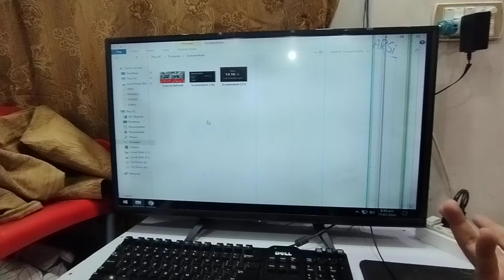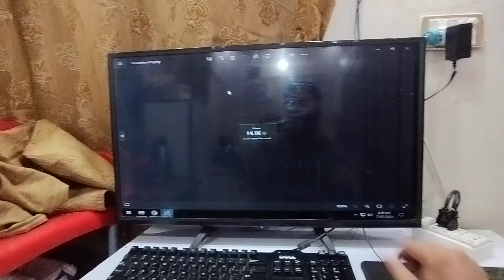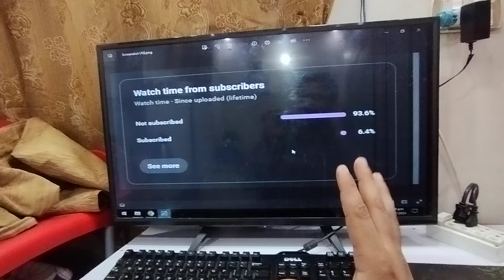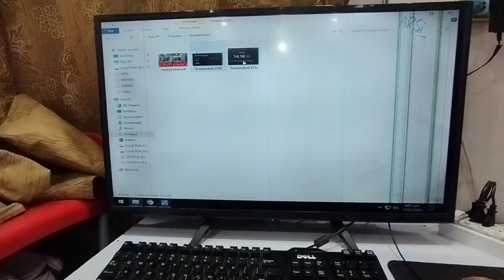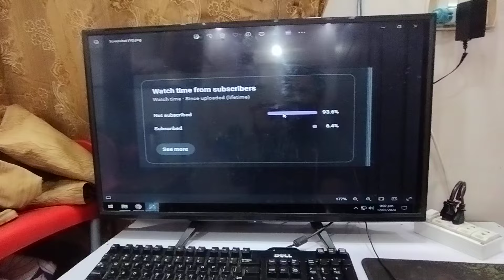Property For Rent Will be Available Soon in Nazimabad Karachi | Keep Watching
Bismillah Real Estate
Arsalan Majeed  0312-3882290